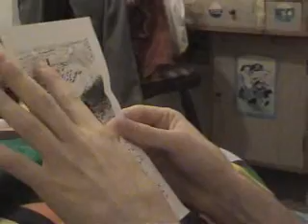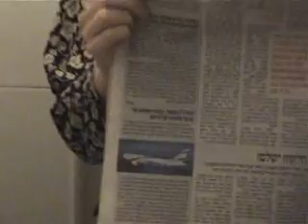All Out of Love - Lipsing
We made this clip and sent it to our friend who lived in London for a couple of years. We missed him so much :-)
(Made in Israel)